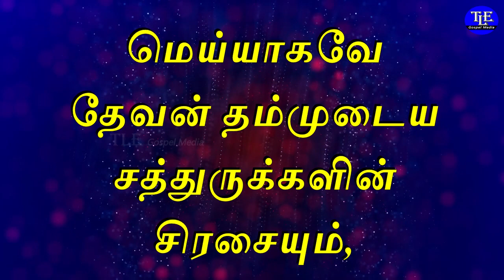Indraya vasanam |29/07/2023| Today Bible Verse in tamil | Todays Promise Word |TLE Gospel Media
உங்களுக்கான இன்றைய வசனம்  [ Indraya vasanam ] :

எந்நாளும் ஆண்டவருக்கு ஸ்தோத்திரமுண்டாவதாக; நம்மேல் பாரஞ்சுமத்தினாலும் நம்மை இரட்சிக்கிற தேவன் அவரே. (சேலா.)

நம்முடைய தேவன் இரட்சிப்பை அருளும் தேவனாயிருக்கிறார்; ஆண்டவராகிய கர்த்தரால் மரணத்திற்கு நீங்கும் வழிகளுண்டு.

மெய்யாகவே தேவன் தம்முடைய சத்துருக்களின் சிரசையும், தன் அக்கிரமங்களில் துணிந்து நடக்கிறவனுடைய மயிருள்ள உச்சந்தலையையும் உடைப்பார்.